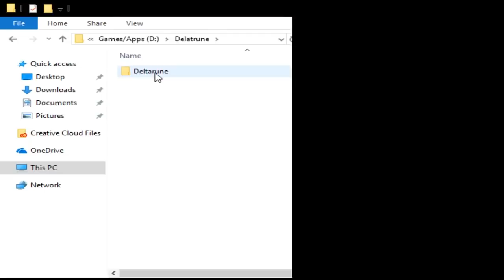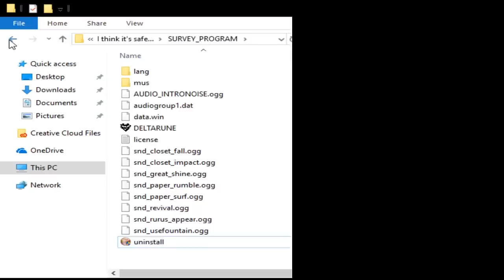Deltarune - Jevil May Cry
KNACK KNACK LET THE JEVIL IN